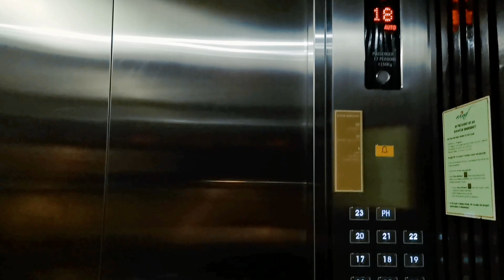Aspen At Wind Residences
Welcome to Aspen at Wind Tagaytay!

This is one of the worth the money staycation we experienced. We booked the Lake View 1 bedroom Apartment which offers awesome views of sunset in their living room and stunning sunrise in the bedroom.

We booked our room with Agoda and the rate we got was around 2800 pesos plus taxes per night. It was all worth it!